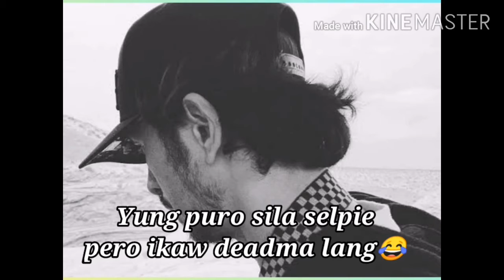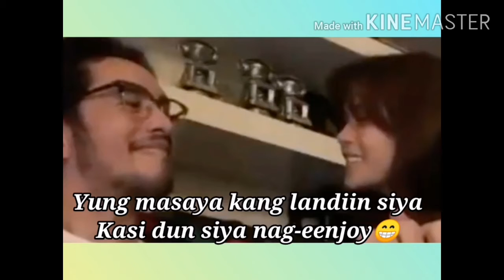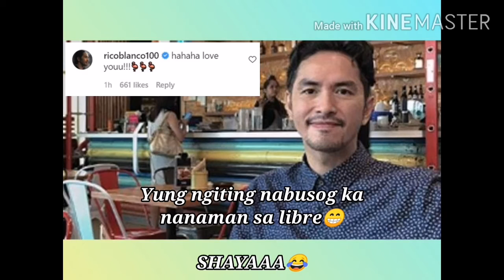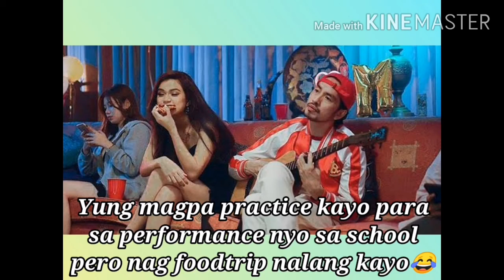MARIZ RACAL AT RICO BLANCO UMAMIN NA SA RELASYON NILANG DALAWA ¦ MAYPA I LOVE YOU PA😍